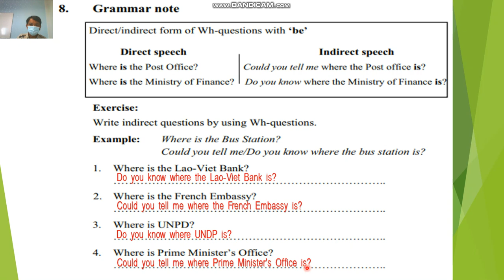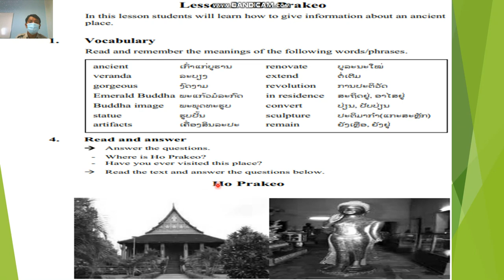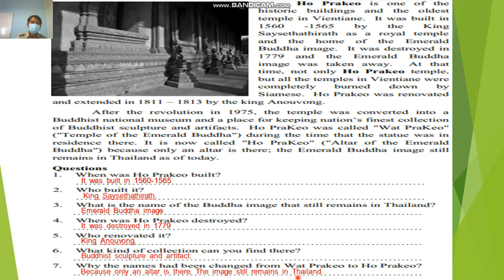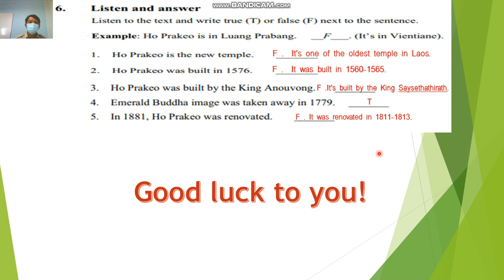ພາສາອັງກິດ ມ 6 Review ຄລິປ3 19 1 22